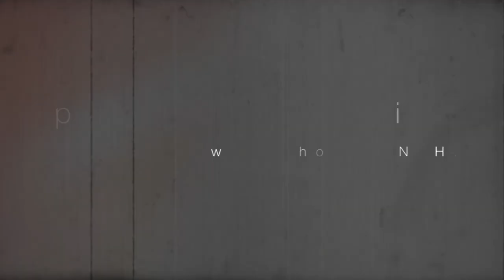Young Noble - "Home of Hussein" - Directed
Young Noble
"Home of Hussein"